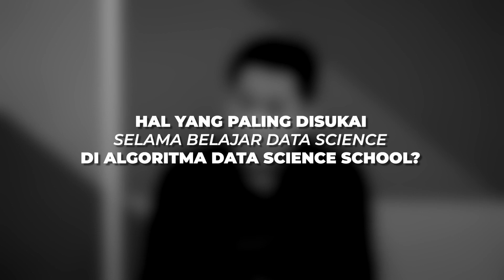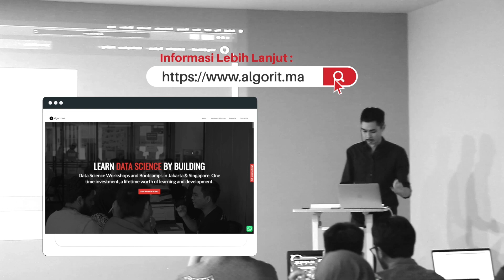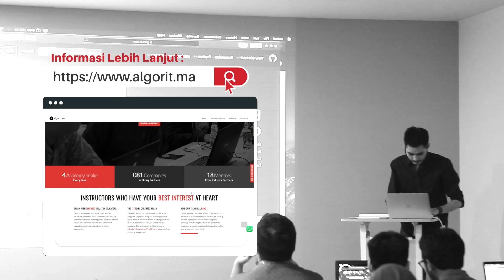DATA-DRIVEN IMPROVEMENT PROJECT WORKSHOP FOR EXECUTIVE | Testimonial Adaro | Algoritma 2023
Dalam video ini, kami memiliki kesempatan untuk mendengarkan pengalaman dan kesuksesan para Leaders Adaro yang telah mengikuti program DATA-DRIVEN IMPROVEMENT PROJECT WORKSHOP FOR EXECUTIVE.

Mereka akan berbagi perjalanan mereka dalam menguasai konsep Data Science dan analisis yang mendalam, serta penerapan praktis bagi para executive leaders di industri.

Para peserta pelatihan akan memberikan wawasan tentang:
1. Pentingnya program Data Driven Executive dalam mendukung transformasi digital dan pengambilan keputusan berbasis data.
2. Modul pelatihan khusus yang mereka ikuti, termasuk analisis data, pemodelan prediktif, machine learning, dan topik-data driven lainnya.
3. Proyek-proyek yang telah mereka kerjakan selama pelatihan, yang memberikan pengalaman langsung dalam menyelesaikan tantangan nyata di industri perbankan.
4. Dukungan dan panduan dari instruktur ahli di Algoritma Data Science School yang membantu mereka mengatasi hambatan dan memahami konsep yang kompleks.

Testimoni ini akan memberikan gambaran mendalam tentang bagaimana DATA-DRIVEN IMPROVEMENT PROJECT WORKSHOP FOR EXECUTIVE for Adar telah memberikan manfaat besar bagi para peserta dalam mengembangkan keterampilan data science dan menghadapi tantangan di dunia perbankan yang kompetitif.